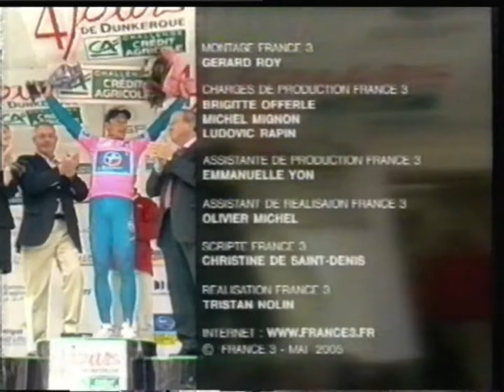France 3 - 8 Mai 2005 - 4 jours de Dunkerque - Fin d'étape